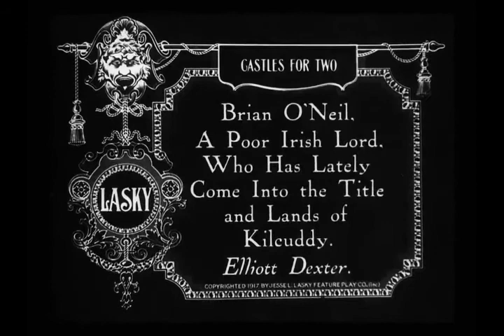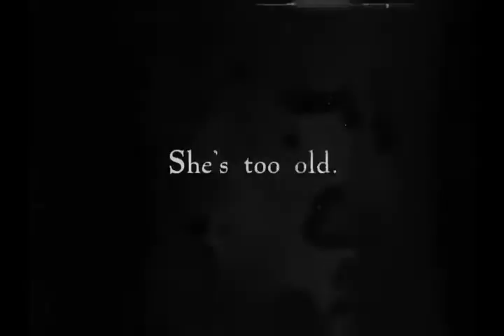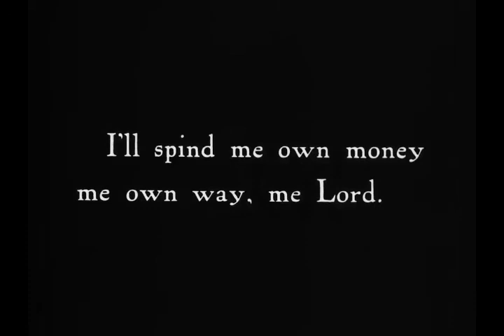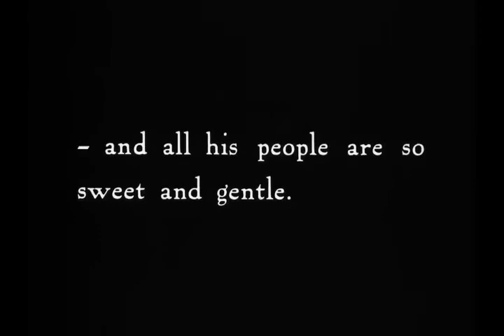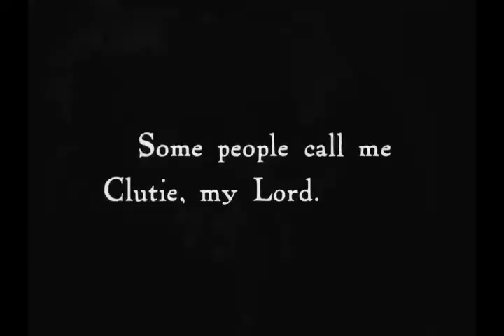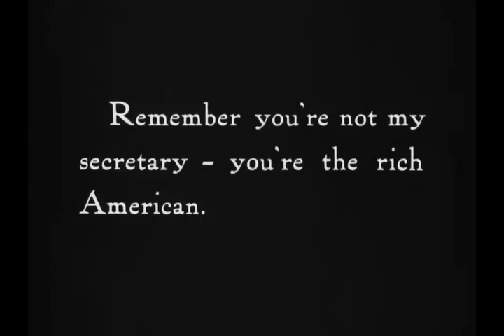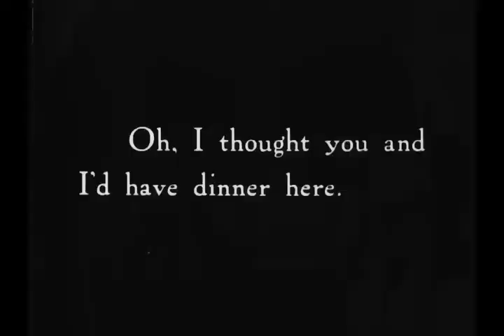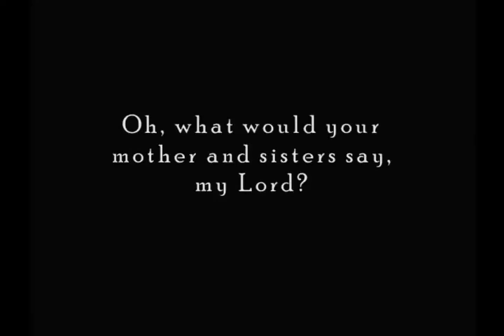Castles for two (1917 USA, F. Reicher ) Castillos para dos (o La rica americana)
Una producción de Jesse L. Lasky Feature Play Company, bajo supervisión de Cecil B. De Mille, cuya madre (Beatrice) fue autora del guión. Dirigida por Frank Reicher e interpretada por Marie Doro, Elliott Dexter, Mayme Kelso, Jane Wolff y Harriet Sorenson, esta entretenida película fue considera perdida durante décadas, hasta ser finalmente preservada por la Library of Congress, tras el hallazgo de una copia en soporte de nitrato, ya muy deteriorada en varias secuencias. Con subtítulos de Eddie Constanti. (Películas mudas españolas